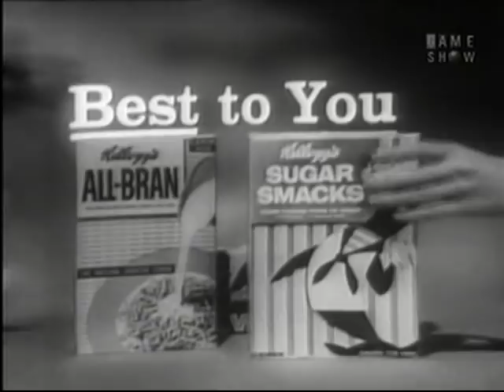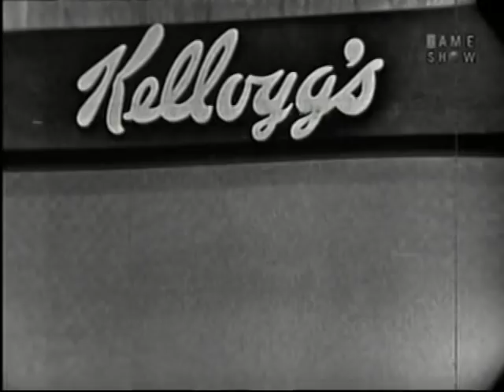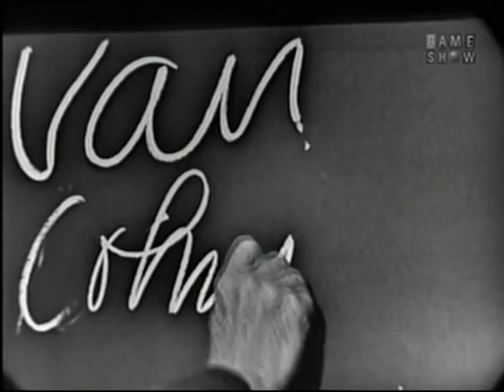What's My Line? - Van Johnson; Joey Bishop [panel] (Jun 12, 1960)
NOTE: First episode broadcast from CBS Studio 52.

MYSTERY GUEST: Van Johnson
PANEL: Arlene Francis, Joey Bishop, Dorothy Kilgallen, Bennett Cerf